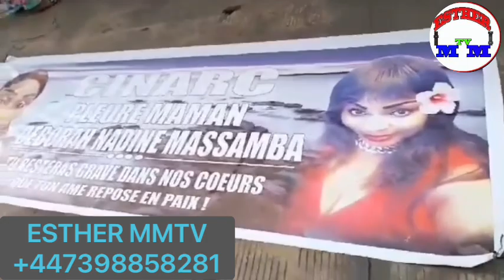CALEB NA BA CINARC BAZA TRÈS DÉÇU 😢 NA COMPORTEMENT YA BA COMÉDIENS NGENGE BA TIKI BANGO NA MORGUÉ